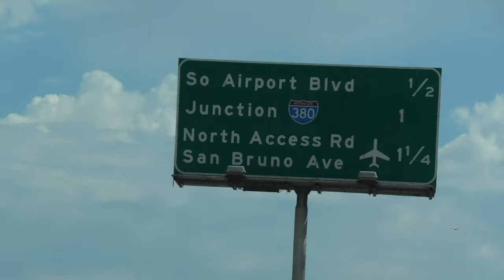How to fly with your cat/ dog on United Airlines - Balinese cat goes to Yellowstone National Park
I am trying to upload the videos everyday.
My channel contents are mainly the daily life of Frappuccino the cat and Coffee bean the mini rex bunny.

Cat profile
Name： Frappuccino
Breed： Balinese
Color： Chocolate Lynx
Sex： Male

Rabbit profile
Name: Coffee Bean
Breed: Mini Rex
Color: Black Otter
Sex: Male

[Balinese cat : hypoallergenic cat breed]
Frappuccino is Balinese, hypoallergenic cat, who is very affectionate and smart.